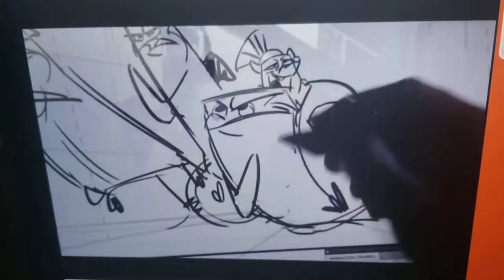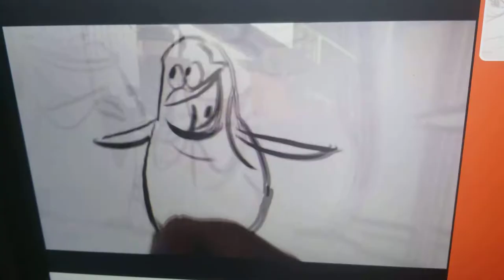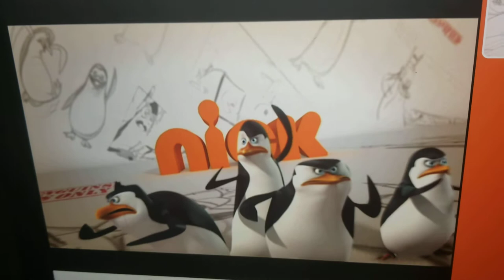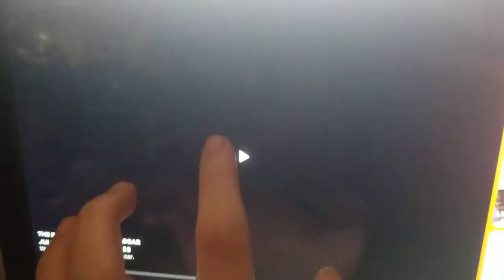The penguins of Madagascar Behind the scenes